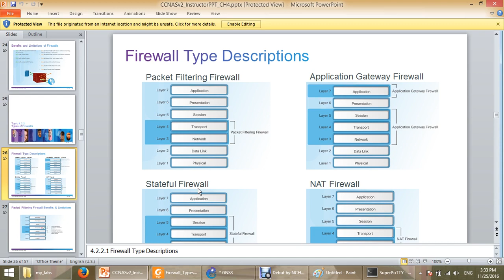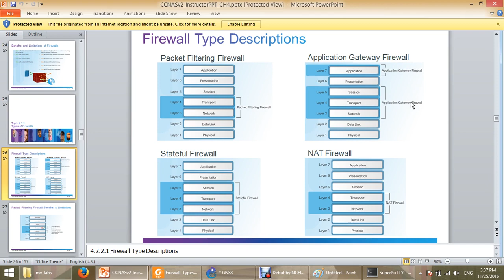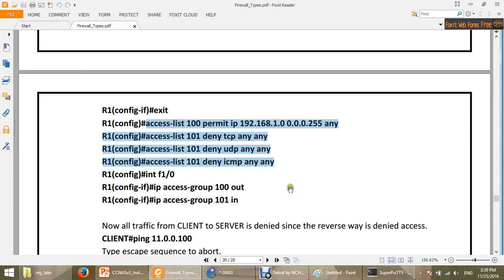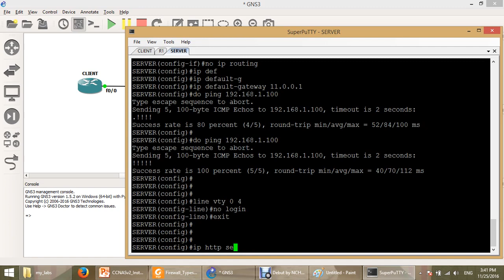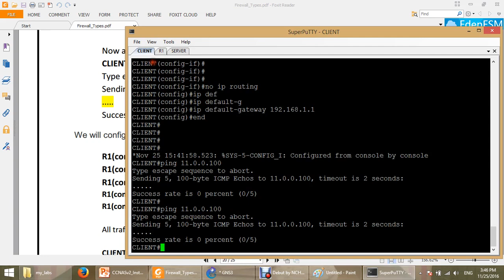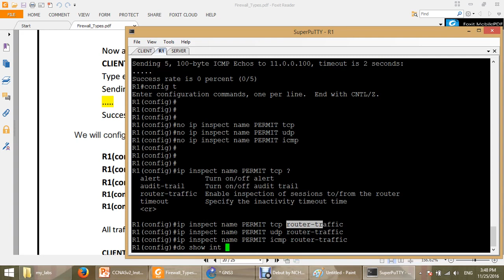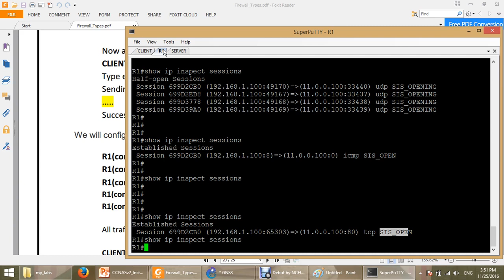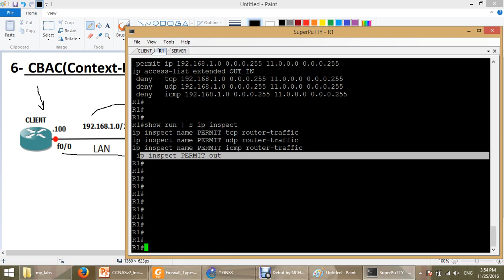14-CCNA Security 210-260 (Context-Based Access Control (CBAC)) By Eng-Abeer Hosni | Arabic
14-CCNA Security 210-260 (Context-Based Access Control (CBAC)) By Eng-Abeer Hosni | Arabic